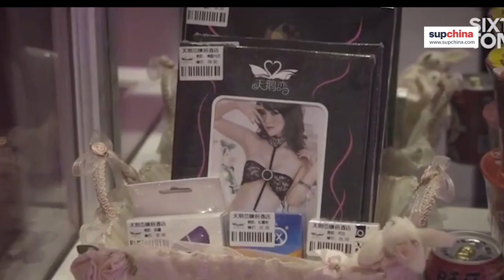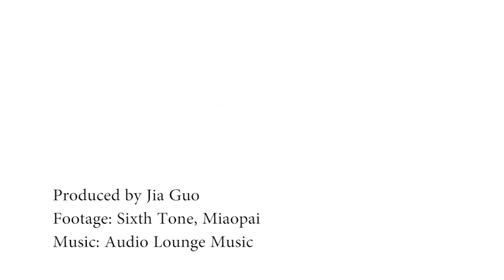Happy Chinese Valentine’s Day!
Today is Chinese Valentine’s Day. On this day, couples express their love to each other by sending flowers, going on dates, or booking rooms at love hotels. While Japan is the world’s capital for the love hotel industry, with more than 30,000 locations, the industry is slowly catching up in China as the country’s sexual mores are changing.